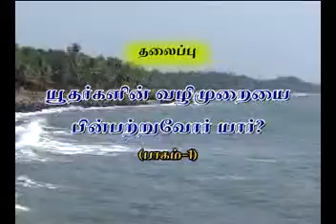யூதர்களின் வழிமுறையை............. 01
அளவற்ற அருளாளன் நிகரற்ற அன்புடையோன் அல்லாஹ்வின் திருபெயரால்
கொள்கை விளக்க கூட்டம்
நாள் - 12/11/2006 ஞாயிற்றுக்கிழமை
இடம் - மஸ்ஜிதுல் முஸ்லிமீன் ஜாக் (jaqh) கோட்டை கோலவை.
சிறப்புரை - சகோதரர் A.M.G.மசூது அவர்கள்  (jaqh) கோலவை மாவட்ட செயலாளர்
தலைப்பு - யூதர்களின் வழிமுறையை பின்பற்றுவோர் யார் ? 01